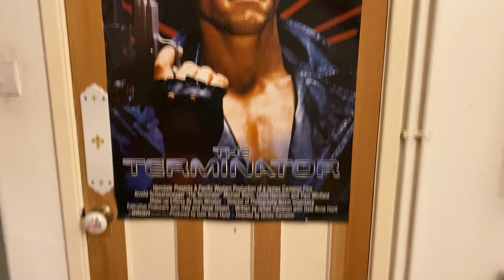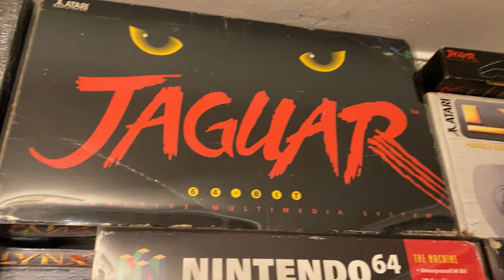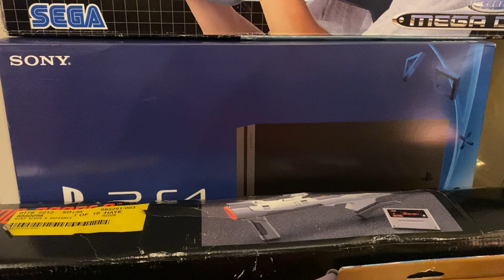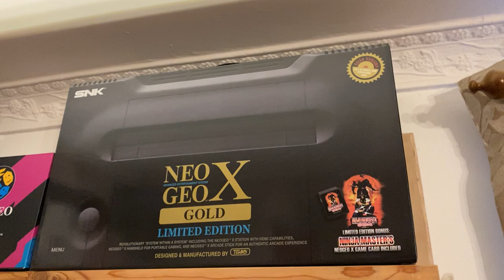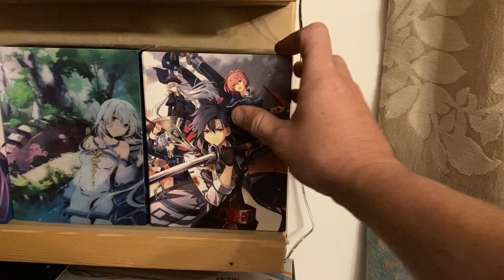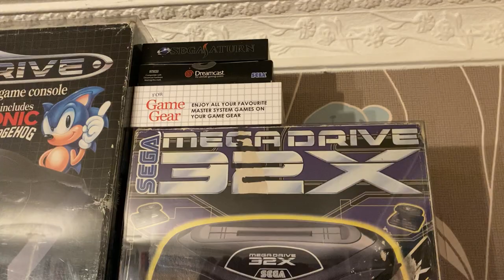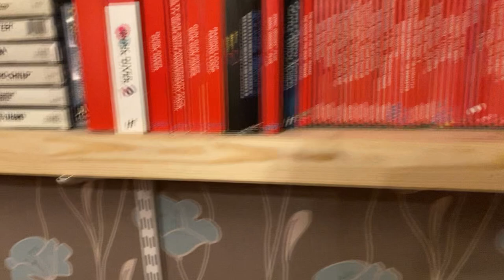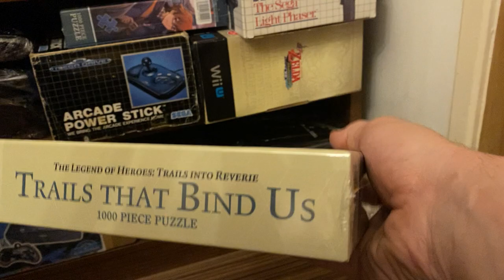Updated game room tour.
A subscriber request, and needed updating as my first gameroom tour video was really Shakey😂.